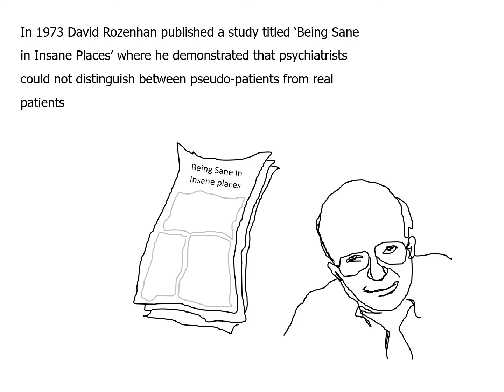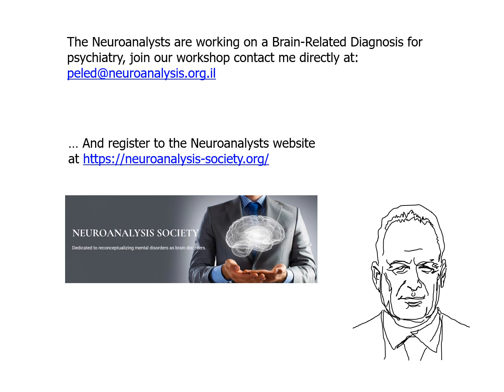Rosenahm & Insel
Join the Neuroanalysis workshops